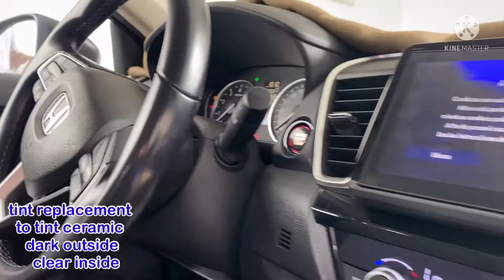THE BEST IN TOWN BENSKY STILL ON HOT | tint replacement to tint ceramic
windows tinter

tinting your car windows to extremely beneficial here in philippines,hera are the few thing to consider before purchasing car window tint here in philippines choice the best tint that recommended in accordance in our climate tint ceramic is 95% heat rejection and UV protection

Carbon fiber wrap or vinyl wrap is a textured film or sticker emulating carbon fiber. Some manufacturers offer vinyl that closely imitates the look and texture of carbon fiber. However, this adhesive-backed film doesn't have the same properties and is dramatically less expensive than the real thing.

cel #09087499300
follow us facebook pages=bensky tint wrap